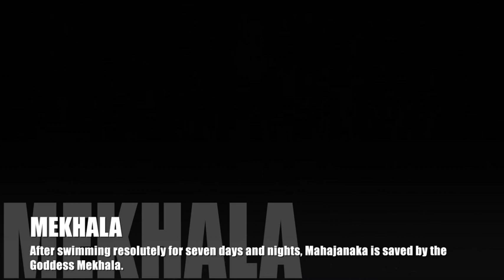Mahajanaka World Premiere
Somtow Sucharitkul adapted his 1998 symphony "Mahajanaka" which was originally commissioned to celebrate the King of Thailand's Sixth Cycle, into a 2014 stage work, a ballet-opera in which the story of Prince Mahajanaka from the Jataka folk tales is given a visual dimension.  Choreographed by Puwarate Wongatichat and conducted by Trisdee na Patalung, the work features the extraordinary voice of Stacey Tappan as the Goddess Mekkhala,